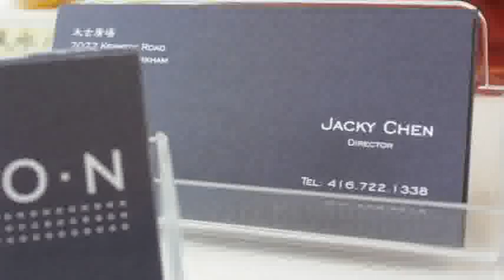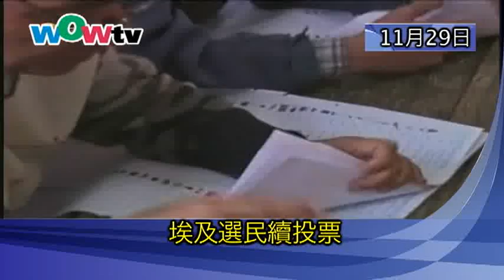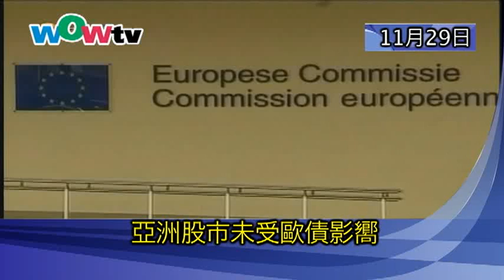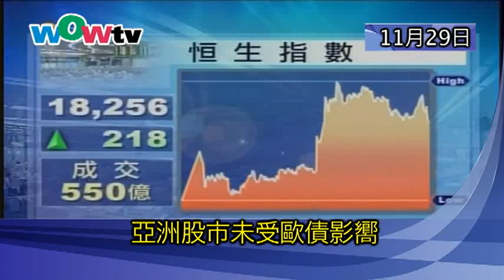1129 午間新聞 (粵)